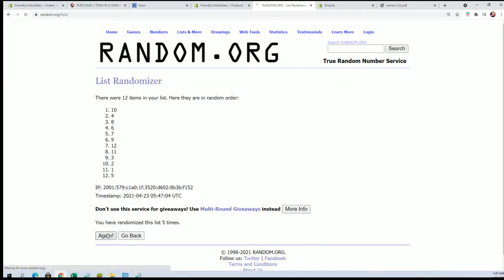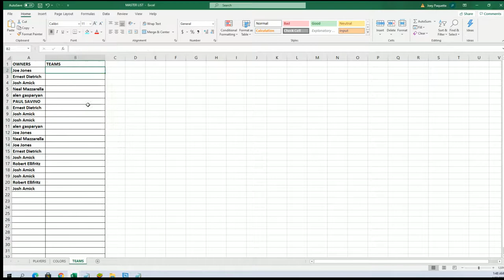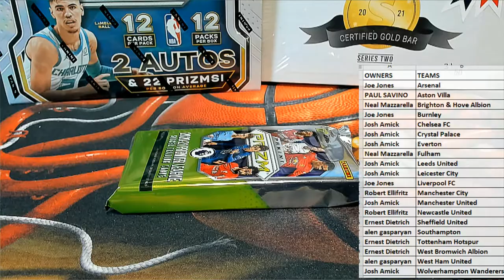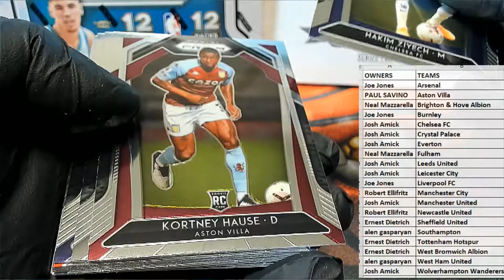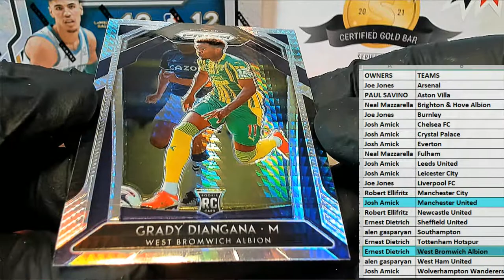202021 Panini Prizm English Premier League Soccer Hobby Box ID 2021PRISOCPACK301